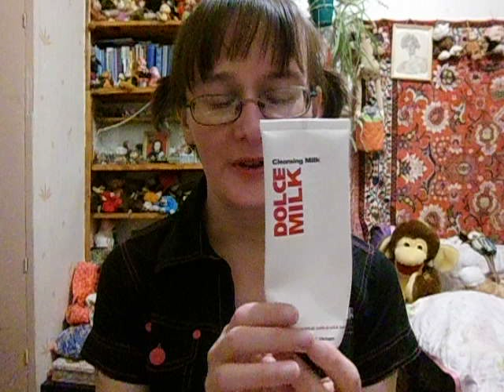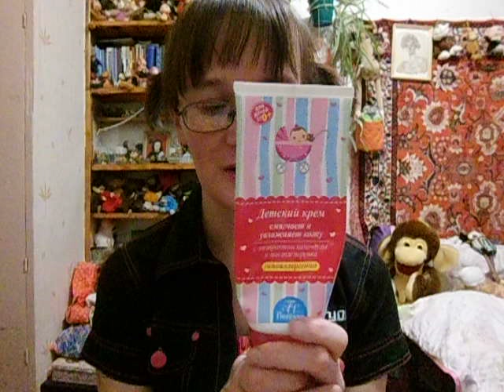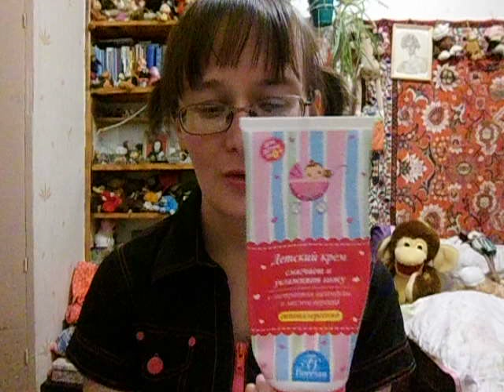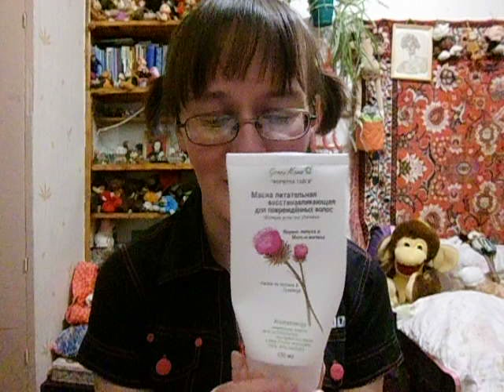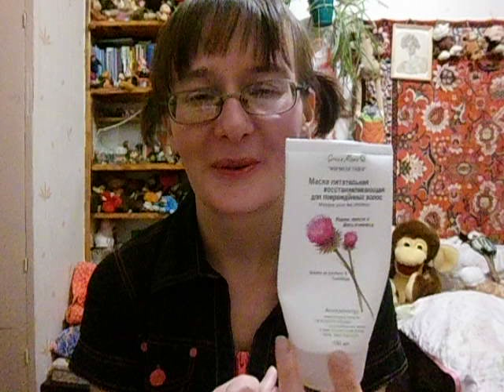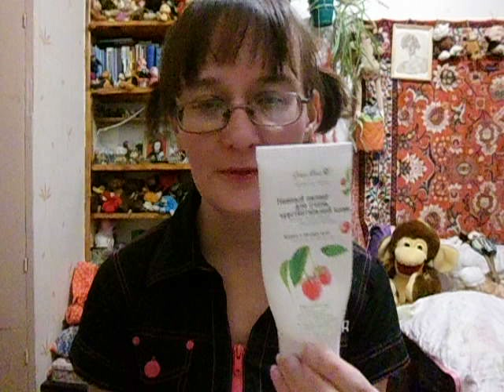пустые баночки апрель 2016